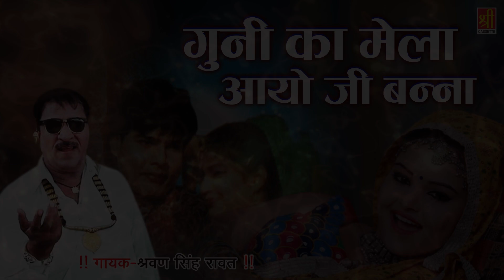Banna Banni Geet | गुनी का मेला आयो जी बन्ना | Latest Rajasthani Lokgeet | Shravan Singh Rawat Song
Lokgeet - Guni Ka Ko Mela Ayo Ji Banna
Album -  Banno Banni Ne Bulawe
Singer - Sharvan Singh Rawat
Music - Sharvan Singh Rawat
Lyrics -  Sharvan Singh Rawat
 Copyright - Shree Cassette Rajasthani
RAJ3334